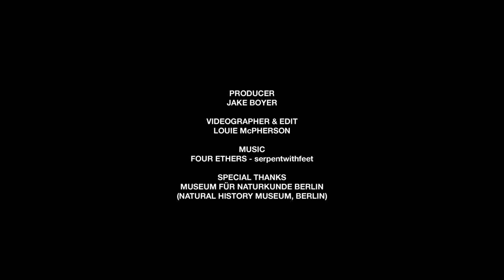First Date w/serpentwithfeet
Please join us as we take serpentwithfeet on a first date to the Natural History Museum in Berlin. We talk about everything from music to witchcraft.